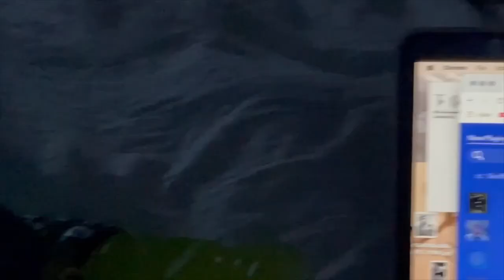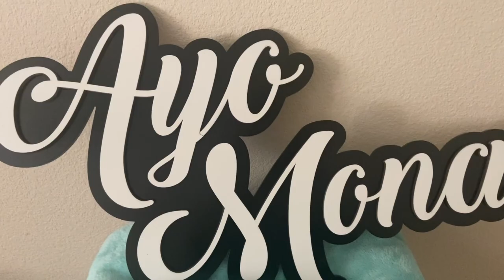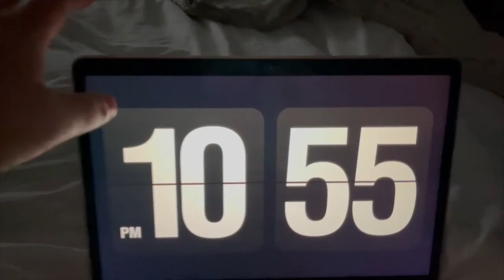PTV Poetic Doc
A Weekend in Quarantine
One weekend in January 2021 the Art of Video/Broadcast Journalism Classes submitted clips to create this Poetic Doc